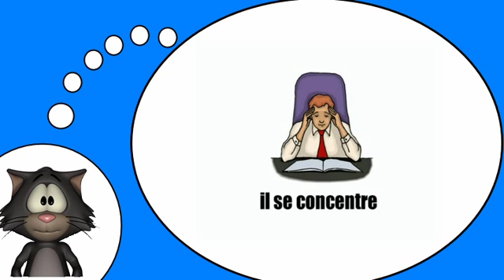J'apprends à lire # Scènes de bureau = Vol2